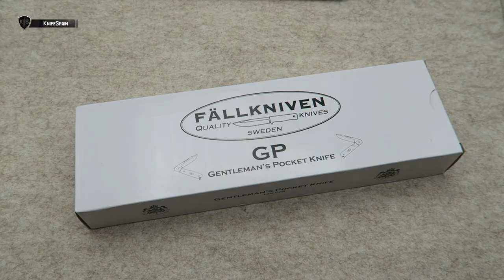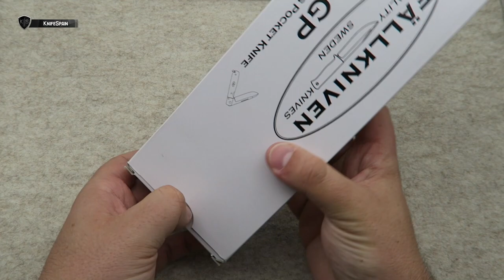LA NAVAJA DE MIS SUEÑOS! FALLKNIVEN GENTLEMAN REVIEW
➜ Fallkniven Gentleman Pocket Knife
➜ Fällkniven GPdi (Desert Ironwood)
➜ Sweden knives - Lam Cos steel
➜ Fallkniven gentleman's pocket knife

Hola! Soy Marcos, bienvenidos a mi canal de cuchillería llamado KnifeSpain. Aunque muchos de vosotros ya me conocéis de mi canal principal, VicSpain (Victorinox) en el mundillo de la cuchillería en general soy un poco novato. En este nuevo canal aprenderé junto a vosotros a conocer más a fondo el fantástico mundo de los filos. En KnifeSpain podréis encontrar reviews de navajas y cuchillos de todo tipo. Novedades, ediciones limitadas y modelos llamativos o difíciles de conseguir, será la temática del canal. Además de todo eso, buscaremos la navaja perfecta como EDC. De esta manera podréis ver reviews de navajas y cuchillos Muela, Fallkniven, Roselli, Marttiini, Viper, MoraKnives, Extrema Ratio, Ontario…… Mi intención es ofreceros reviews en español, que prácticamente sólo podréis ver en este canal. Sentaros, poneros cómodos y disfrutad con KnifeSpain!